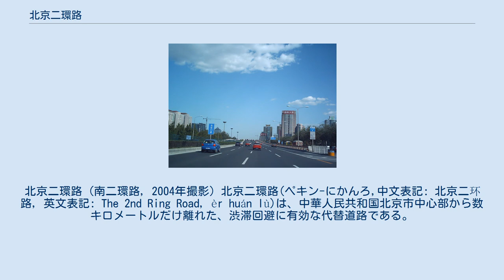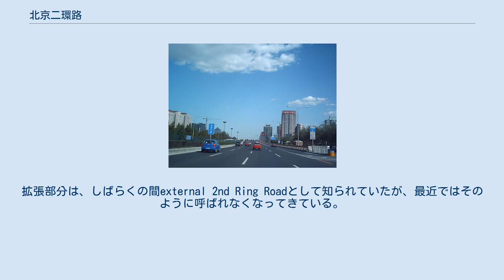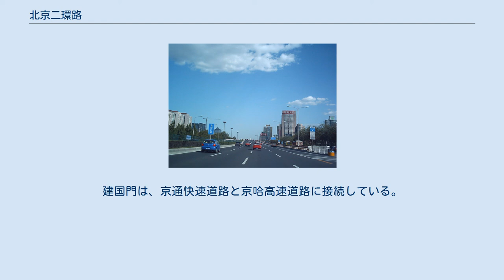北京二環路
北京二環路 (南二環路, 2004年撮影) 北京二環路(ペキン-にかんろ,中文表記: 北京二环路, 英文表記: The 2nd Ring Road, èr huán lù)は、中華人民共和国北京市中心部から数キロメートルだけ離れた、渋滞回避に有効な代替道路である。
北京二環路は、2つの部分に分けることができる。
元々の環状道路(この南部分は現在の環状道路から分離されている)、新しく拡張された環状道路、である。
本文は、現在の北京二環路について触れる。
 北京二環路は、概ね北京の城門と城壁が撤去された跡地に建設された。
道路の多くの部分は、現在一部が残っている以前の城門から名付けられた。
西便門、東便門、徳勝門、(再建された)永定門などが含まれる。
城壁の解体は中華人民共和国成立後の地下鉄の整備計画にも関係している。
 北京の城壁 北京二環路は、以前の城壁の場所に造られたと言われてきたが、新旧の北京の地図を比較してみると、それは正確ではないことがわかる。
道路はむしろ城壁を囲む掘の場所に位置している。
北京二環路は、最終的に1980年代に完成した。
 信号機は1990年代に撤去され、いくつかの新しい立体交差が造られた。
北京二環路は、市の信号機がない最初の環状道路となった。
 2001年に、北京二環路は全面的な再舗装を含む改良工事が行われた。
緑化や景観の改善が同時に行われた。
 北京地下鉄の2号線は北京二環路の下に位置しており、この地下鉄の駅の多くは道路の両側に出入口がある。
 以前の"旧二環路"は、やや楕円形である。
北西部は西直門を、北東部は東直門を、南西部は西便門、そして南東部の東便門を通過する。
その南部は天安門広場の南端にて、前門を通過するいわゆる"Metro Road"の南端に接続する。
 新二環路は、旧二環路の西部と東部の単純な拡張である。
東便門と西便門を越えて拡張され、南東で左安門に、南西で複雑な菜戸営の陸橋に到達する。
拡張部分は、しばらくの間external 2nd Ring Roadとして知られていたが、最近ではそのように呼ばれなくなってきている。
 北京二環路は、1950年代から1960年代にかけて取り壊されるまで、北京を取り囲む多数の城門を通り抜けていた。
例えば以下がある: 現在では徳勝門、東便門、永定門、西便門のみが残っている(永定門は2005年に再建された)。
 内側の北京二環路("Metro Road")が通過する城門は以下である: 正陽門のみが現在も残っている。
 1980年代に最初に造られた時、北京二環路の設計は交通量をさばくのに十分であった。
しかし、20世紀末に交通量が激増するに従って状況が急速に悪化した。
2001年の改良工事以降は路面の凸凹が減り快適になった。
 以前より改善してはいるが、市の中心部に位置しているため北京二環路も交通のボトルネックとなっている。
 交通渋滞は日常茶飯事である。
高速道路と直接繋がっていなかったため、北京二環路を離れるのが難しかった。
制限速度は80 km/hである。
速度取締は頻繁に行われており、カメラが稼働している。
それらの場所のいくつかは明らかであるが、いくつかは橋の下や物陰に隠されている。
 北京二環路の交通渋滞は、北京市民の日常になっている。
それでも、渋滞の激しさは変化する。
 北二環路の安定門と小街橋間、徳勝門周辺はしばしば渋滞する。
東二環路と西二環路の北側部分は交通集中が起こると一時的に駐車場のようになる。
南二環路はかなりましである。
 菜戸営から左安門までの南二環道は比較的渋滞せず、しばしばスムーズに通過できる。
 北京二環路はしばしば混雑するが、北京三環路とは異なり、全く動かなくなることはない。
北京三環路は、交差道路に信号機があるダイヤモンド型のインターチェンジを採用している。
これらのインターチェンジは渋滞を生じ、動かない状態を作り出す。
北京二環路は代わりに、信号機がなく停止せずに通過可能なクローバー型のインターチェンジを採用しているため、渋滞が緩和されている。
 北京二環路の至るところに電光掲示板が設置されており、現在の交通状況を表示している。
現在、簡体字でのみ情報提供されている。
 西二環路には"スマート"電光掲示板が設置され、5分毎に表示が更新される。
交通状況は継続的に観測されて地図上に表示され、道路の様々な場所の状況をドライバーに知らせている。
現在、積水潭、西直門、長安街の復興門にこの電光掲示板が設置されて...